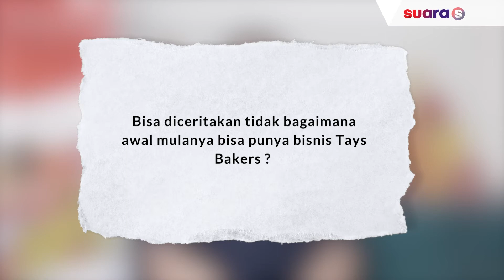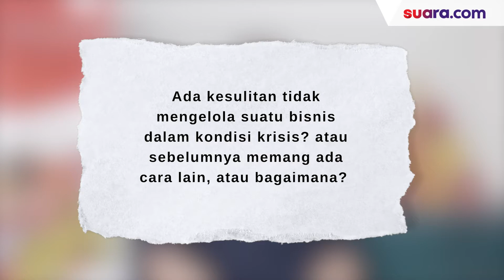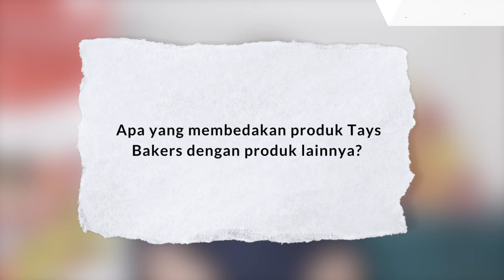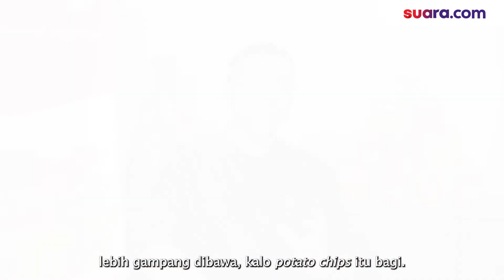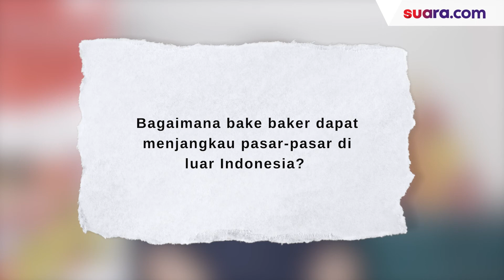Wawancara CEO Tays Bakers Alexander Anwar: Bisnis Kami Akan Tetap Tumbuh dan Jangkau Pasar yang Luas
CEO Tays Bakers Alexander Anwar mengatakan di tengah ancaman resesi global yang sudah di depan mata, Alexander percaya bahwa usahanya tetap akan tumbuh dan menjangkau pasar yang menurutnya masih sangat luas.

"Kita sudah melalui beberapa kali (krisis). Untuk bisnis ini kita mungkin tidak mengatakan krisis ya, ini perlambatan. Tapi dengan ukuran kita, kita percaya akan tumbuh," ujarnya saat wawancara di kantornya di kawasan Hayam Wuruk, Jakarta Pusat, beberapa waktu lalu.

Selain itu, Alex juga menceritakan jatuh bangunnya selama 30 tahun mengembangkan Tays Baker, sekaligus membocorkan resep bisnisnya hingga saat ini. Tonton  wawancara khususnya dalam video di atas.

Videografer/Video Editor: Hyoga Dewa Murti/Naomie Althanasya